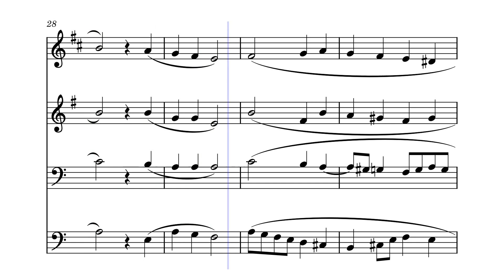Wir glauben all an einen Gott arr. Gijs Bikker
Melody by Johan Walter. Used and arranged by J.S. Bach. Known as BWV 437.
I harmonized the melody for Brass Quartet.